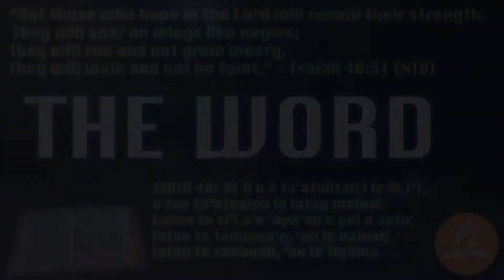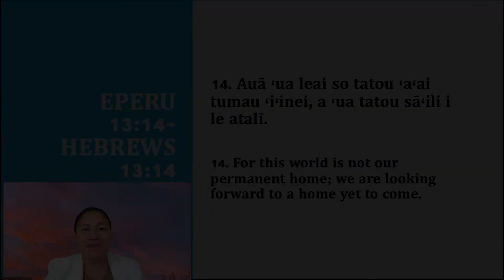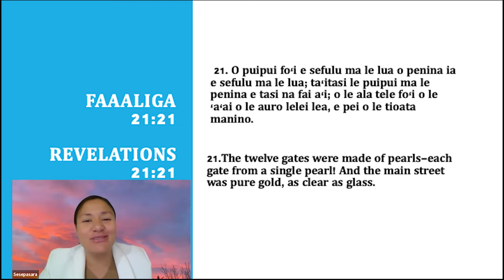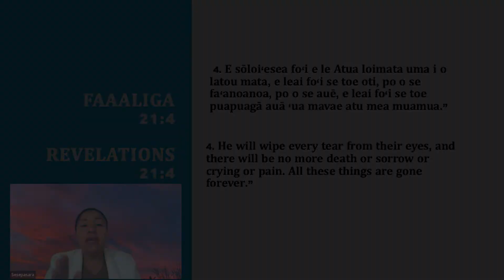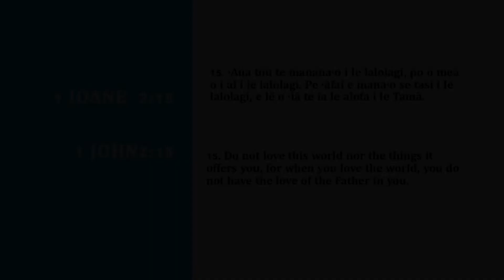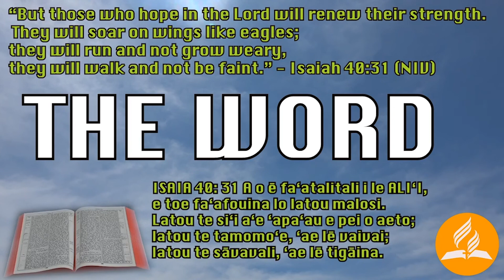ARE YOU READY TO GO HOME?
Enjoy today's Message.